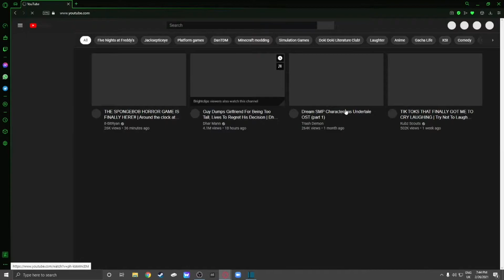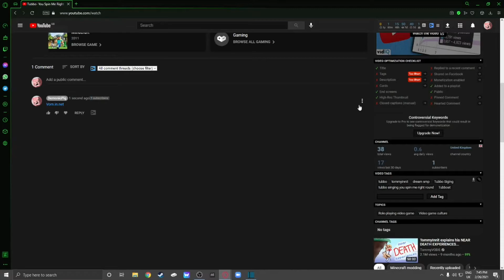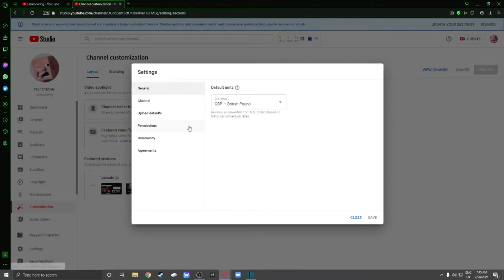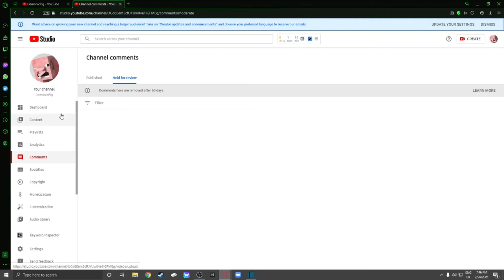These YouTube Bots Need To Chill...